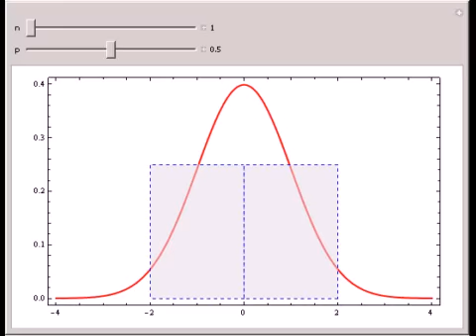Illustrating the Central Limit Theorem with Sums of Bernoulli Random Variables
Consider the central limit theorem for independent Bernoulli random variables X_1,?,X_n, where Pr(X_i=1)=p and Pr(X_i=0)=1-p, 0 lt p lt 1. Then the sum Y_n is binomial with parameters n and p and Z_n=(Y_n-n p)/SqrtBox[RowBox[{n,, p,, RowBox[{(, RowBox[{1, -, ...

Contributed by: Ian McLeod (University of Western Ontario)